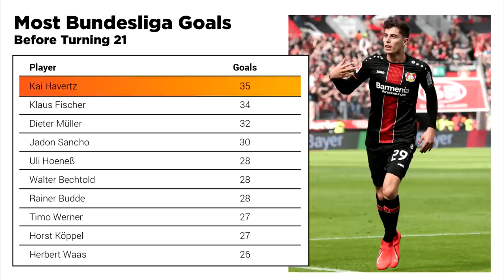Pulisic 81!?! || Chelsea FIFA 21 Ratings are a JOKE! || Top 18 Chelsea Ratings Analysed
Chelseafc